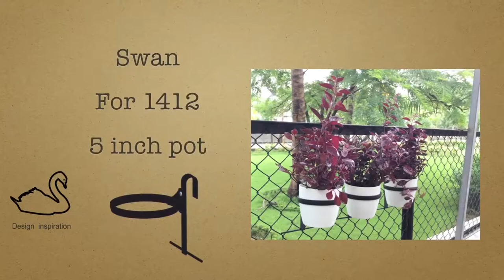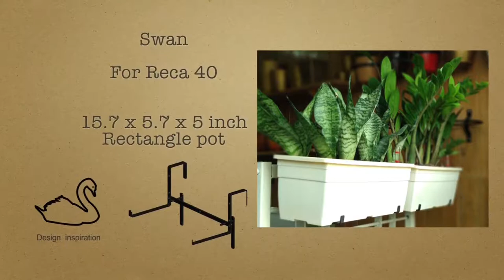Greena | Assembly Demo | Balcony Railing/Grill Hooking Solution | Swan Reca 50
Complete guide on demo for Swan -Balcony/Grill Hooking solution for Greena Pots

Size & Pot item code mentioned in the video.

Face book page : @greenapots

You can call at 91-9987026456